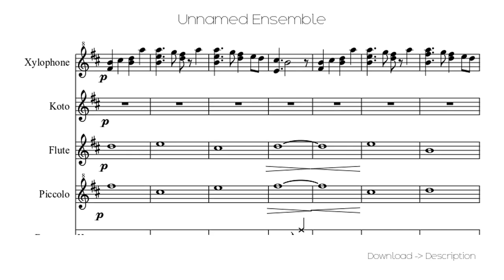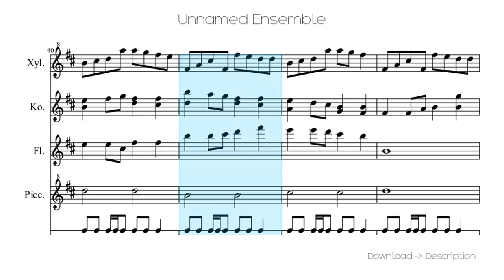🎶 Unnamed Ensemble 🎸🎸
Sheet for song: 🎶 Unnamed Ensemble 🎸🎸